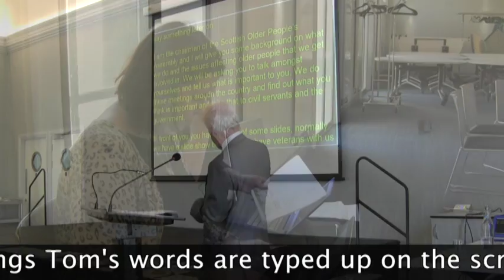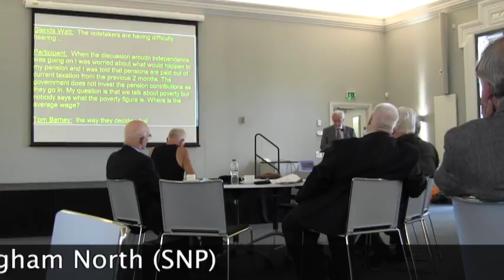SOPA's Campaign Trail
A SOPA campaign meeting promotional film